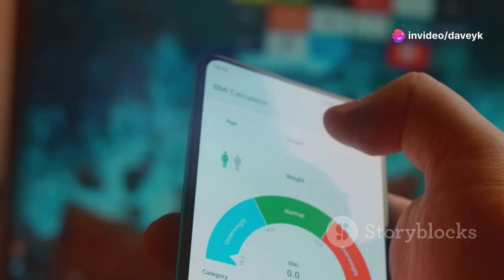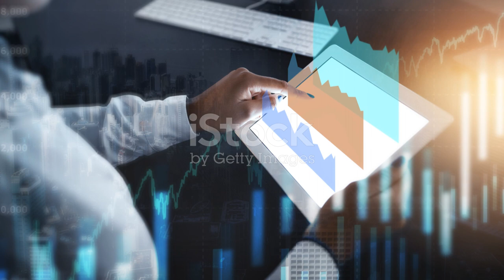Future Proof Your Finances Top 15 Saving tips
"Secure your financial future with 'Future Proof Your Finances: Top 15 Saving Tips'! In this insightful video, we unveil practical strategies to help you build a solid financial foundation and achieve your long-term goals. From budgeting hacks to smart investment advice, our expert recommendations empower you to take control of your money and maximize your savings potential. Whether you're saving for retirement, a dream vacation, or a rainy day fund, join us as we navigate the ever-changing landscape of personal finance and set you on the path to financial freedom."